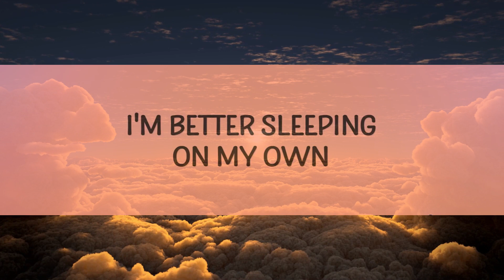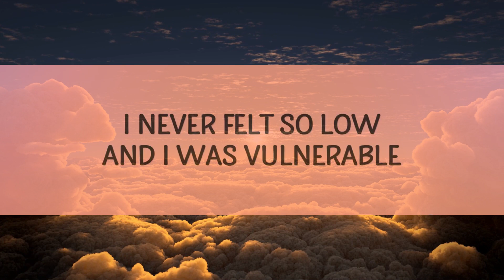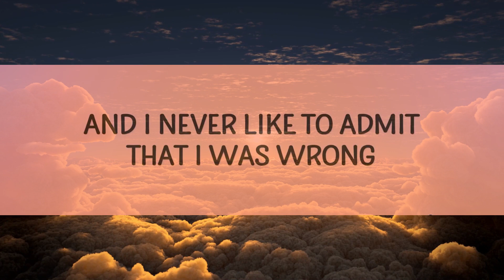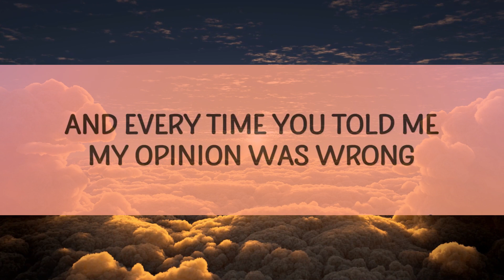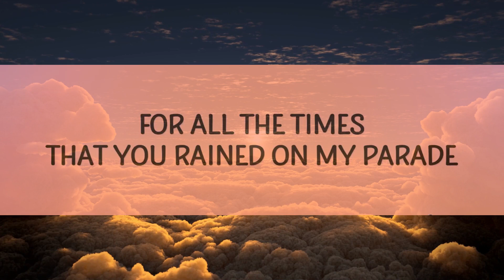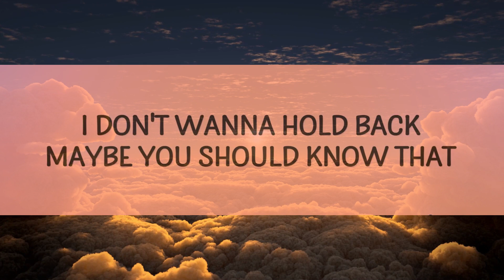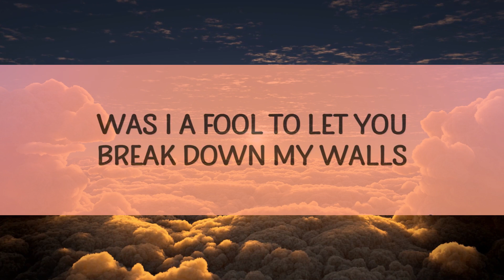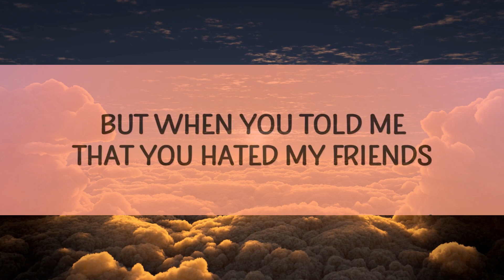Justin Bieber - Love Yourself (Lyrics)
You should go and yêu yourself

"Love Yourself" is out now.

(Lyrics):
[Verse 1]

[Chorus]
Oh baby, you should go and yêu yourself

[Chorus]
justin bieber yêu yourself,yêu yourself lyrics,
yêu yourself justin bieber,justin bieber - yêu yourself,
justin bieber yêu yourself lyrics,yourself justin bieber,
yêu your selfie justin bieber,yêu yourself,

[Bridge]
I fell in yêu, now I feel nothin' at all

[Chorus]
You should go and yêu yoursel